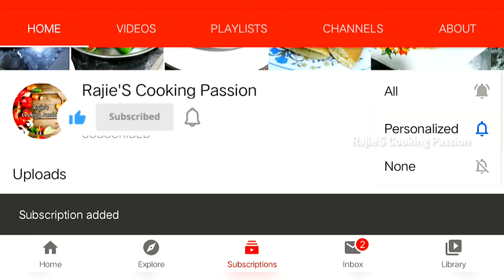Enga Kuil Kool Kanji Recipe| Ragi Koozh Kanji| Healthy Finger Millet Porridge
Enga Kuil Kool Kanji Recipe| Ragi Koozh Kanji| Healthy Ragi Porridge

if you like this video, please help develop this channel, Subscribe to my channel, and don't forget to turn 'ON' the notification bell so  that you're updated whenever i upload a new video🌹